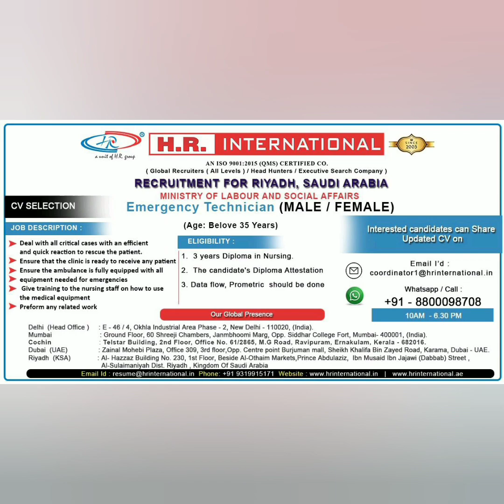Assignment Abroad Times Today, Overseas Jobs, Jobs In Dubai, Gulf Job Newspaper Today, Abroad Jobs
job vacancy in gulf,
job vacancy in gulf countries,
new vacancy in gulf,
job vacancy in gulf countries malayalam
abroad job interview,
abroad job consultancy in delhi,
abroad time job,
abroad times,
abroad times newspaper,
abroad times gulf jobs,
abroad time paper,
assessment abroad times,
overseas jobs,
overseas jobs that pay 100k,
overseas jobs recruitment agencies,
overseas job 2021,
overseas job consultants in chennai,
overseas job consultants,
overseas job vacancy,
overseas job consultants in delhi,
overseas job consultants in mumbai,
overseas job interview questions and answers,
finding a job overseas,
job for overseas pakistani,
overseas job interview in kochi,
overseas jobs from india,
overseas jobs 2021,
gulf job malayalam,
jobs in uae for indian,
jobs in uae tamil,
jobs in dubai after 12th pass,
jobs in gulf country,
jobs in gulf countries for mechanical engineers,
banking jobs in gulf,
civil engineer jobs in gulf,
computer operator jobs in gulf,
computer jobs in gulf,
driver job in gulf,
electrician job in gulf,
store keeper job in gulf,
latest job in gulf,
mechanical jobs in gulf,
pharmacist job in gulf,
safety jobs in gulf,
supermarket jobs in gulf,
teacher job in gulf,
assignment abroad times today mumbai,
assignment abroad times newspaper,
abroad jobs,
abroad jobs malayalam,
abroad job vacancy malayalam,